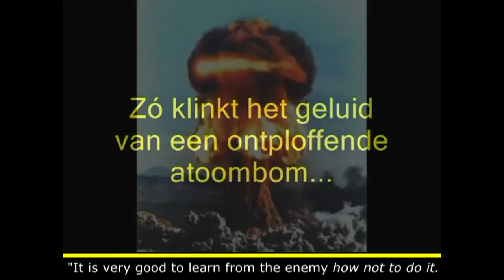Atombombs are my enemy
The view of Casting International® is that not States or governments are enemies of us, but that nuclear weapons are an enemy of Mankind.